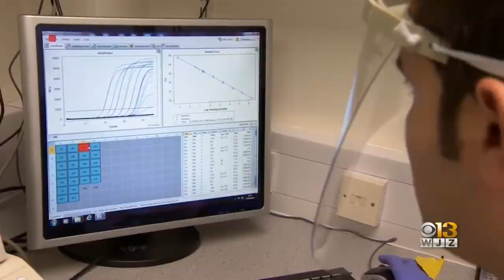State Launches Targeted Wastewater Sampling For Coronavirus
Gov. Larry Hogan announced a statewide initiative Thursday to sample wastewater as an early warning system of a COVID-19 outbreak in vulnerable communities.